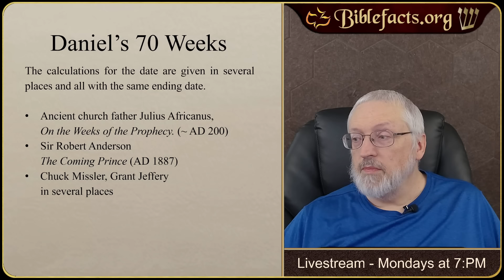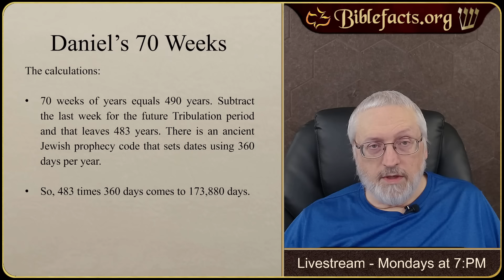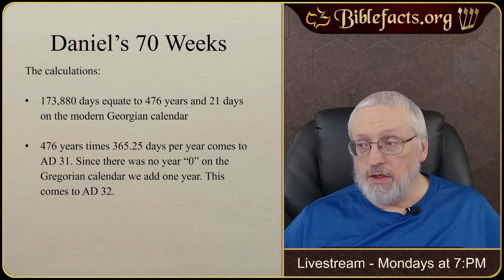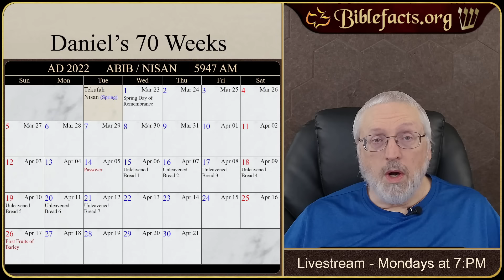Prophecy Timelines part 2, AD32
In part 2 of our Prophecy Timelines study we will look at the Messiah's death which was predicted to occur on April 6, AD 32.